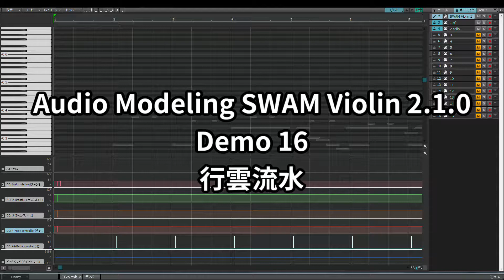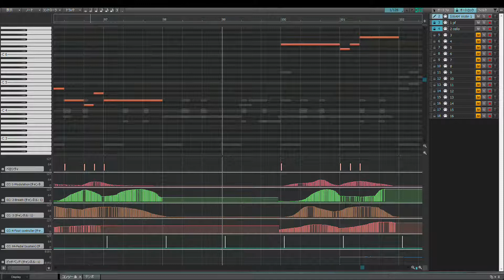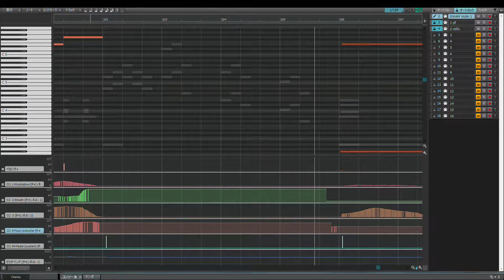Audio Modeling SWAM Violin Demo 16:行雲流水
composed and violin edited by Mizuki Tachibana

violin model:Firenze S2
Bow Gesture:Expression

piano:Heavyocity ASCEND
cello:Cinematic Studio Solo Strings